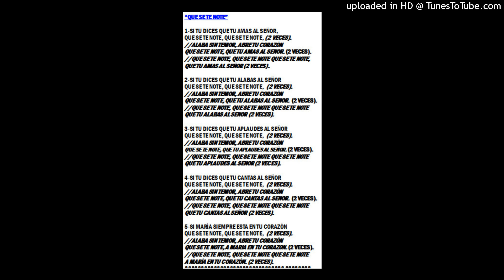QUE SE TE NOTE NUEVA 2021-CANTO JOVEN